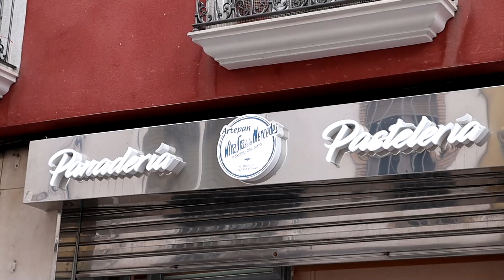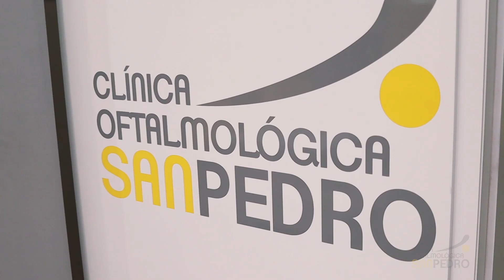Cruce de declaraciones entre PP y PSOE a cuenta de la limpieza del mercadillo durante el verano